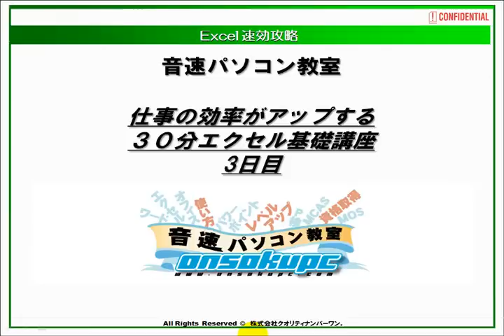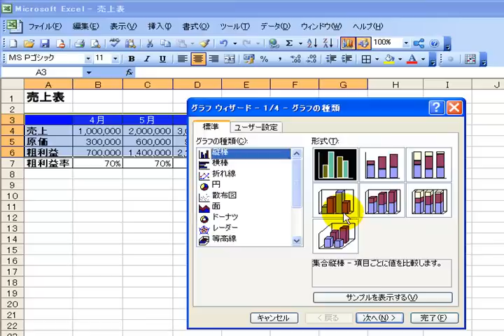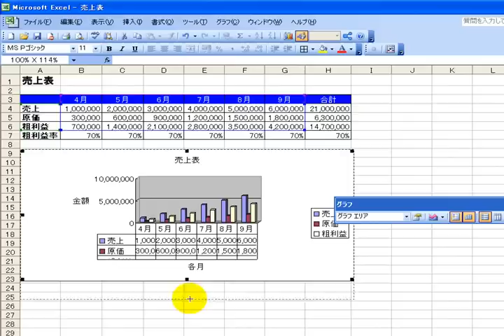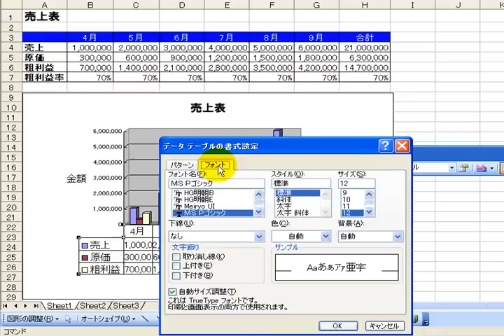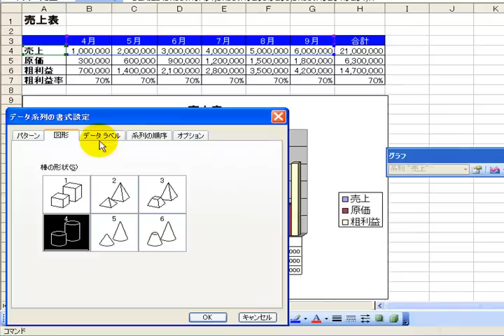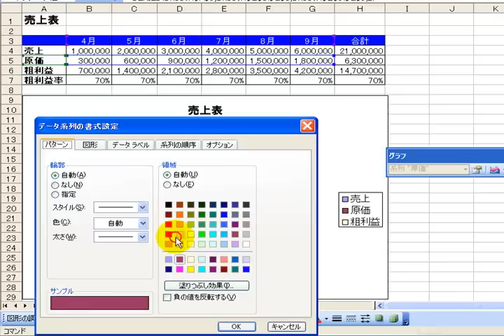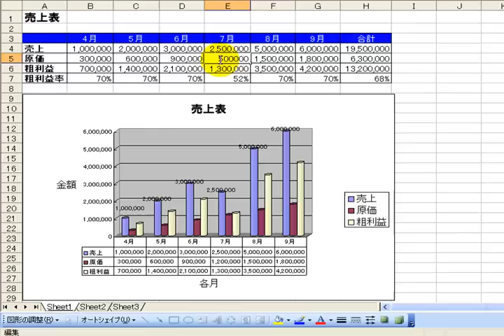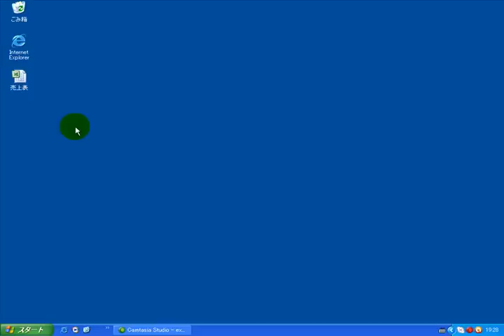Excel（エクセル）2003使い方。入門。動画講座 3日目 【音速パソコン教室】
【無料の７日間パソコンスキルアップ講座】
たった３秒で「メール」「ファイル管理」「Windows操作」を出来るようになる講座はコチラ→